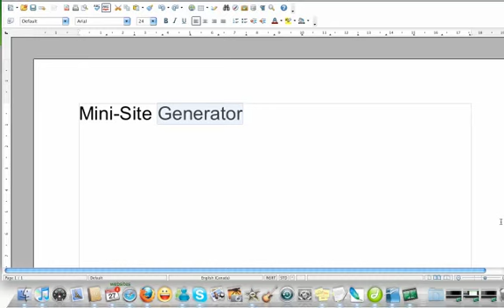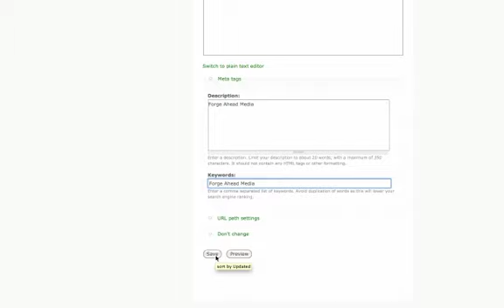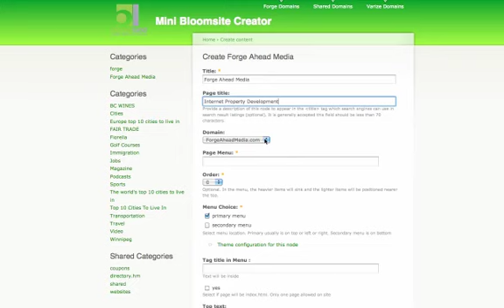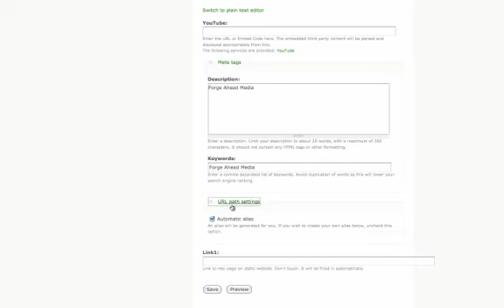Mini-Sites Generator - VARiZE.com